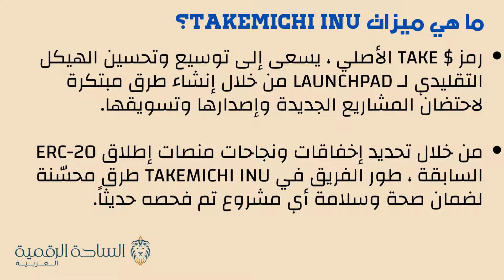TAKE / Takemichi Inu العملة الرقمية